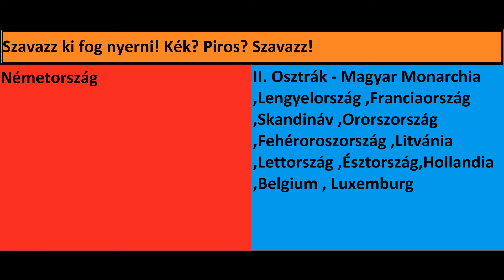Európa alternatív jövője első próba videóm.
Sziasztok, ez az első próbálkozásom az alternatív Európa videók között. Elég sokat szerkesztgettem "paint"-ban.  (100db képkocka)
Ez a videó egy első próbálkozás tőlem. Lesz majd később jobb videó is. :-)